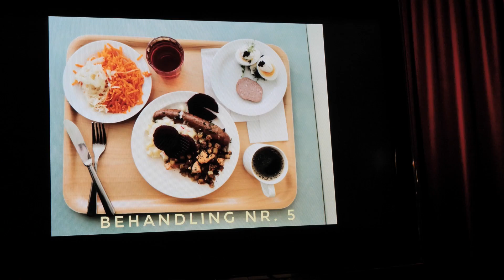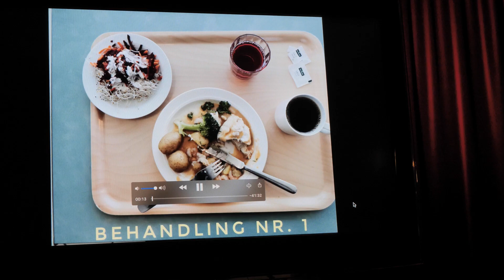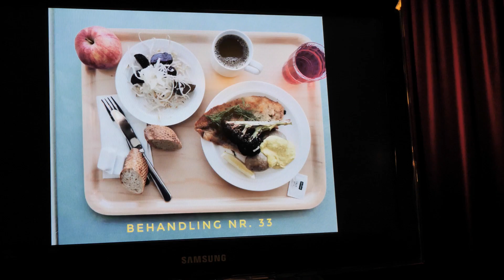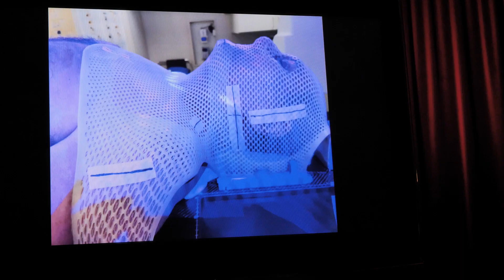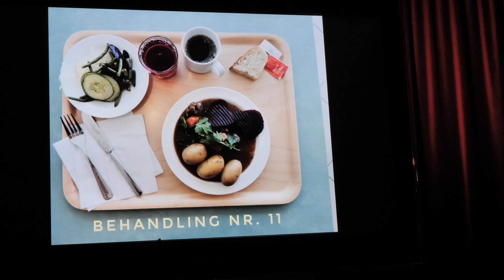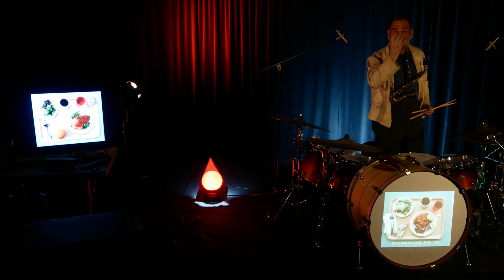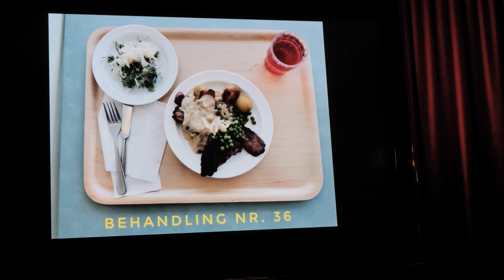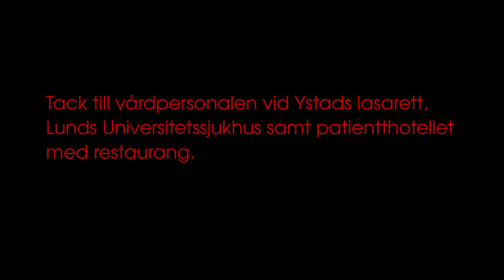Brötz Sessions #19 Sorgen och Glädjen | Johan Kylén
Brötz Sessions is a series of filmed concerts capturing the Swedish free jazz music scene for the ages.

SORGEN OCH GLÄDJEN:

Johan Kylén - trummor/klockor/saxofon/flöjt/klarinett/performance/koncept

Camera:
Thomas Frank
Hanna Östergren

Editing:
Thomas Frank

Sound:
Harald Svensson
Thomas Frank
Johan Kylén

Mix:
Harald Svensson